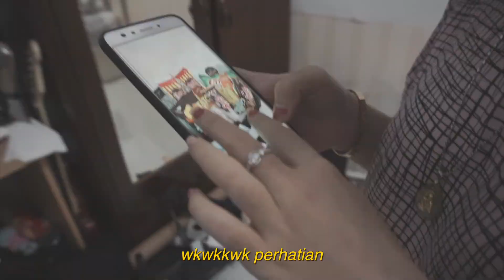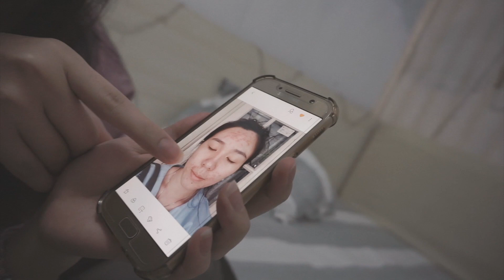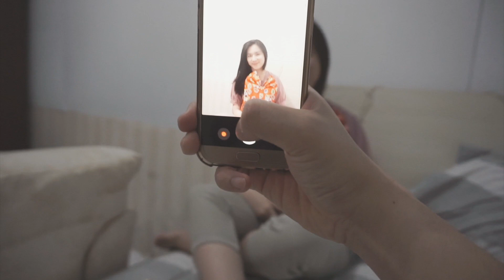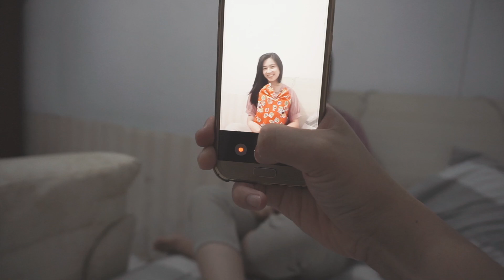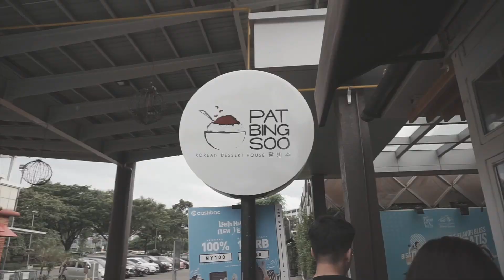Ulang Tahun Lilis | Memories 11 January 2020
hello there!

di iyap, another birthday video! haha!
karna selama setahun, pasti kita ber4 ngumpul selama 4x buat ngerayain ulangtahun bareng..